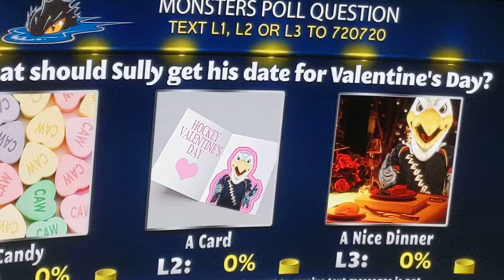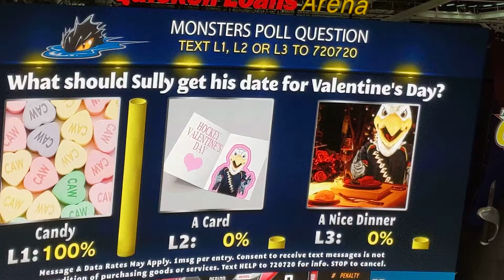Monster game clip